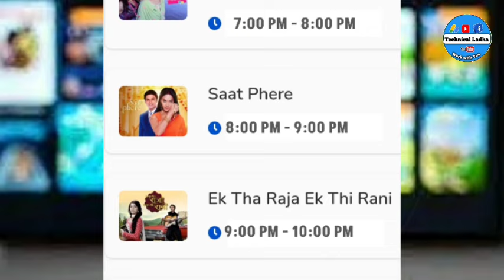खुशखबरी : पुराना Zee अनमोल चैनल आ गया DD free dish पर🔥| DD Free Dish New Update Today | Zee Anmol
Your Query:-
पुराना Zee अनमोल चैनल आ गया DD free dish 🔥
Zee Anmol Channel Start on DD free dish
Old Zee Anmol channel update
Zee Anmol channel Serials Started on DD free dish
Zee Anmol channel Serials started on Big Magic channel
Zee Anmol channel kab aayega DD free dish par
Big Magic channel Started Zee Anmol Serials
Zee Anmol channel Serials update
DD free dish New Channel update
New Channel update DD free dish